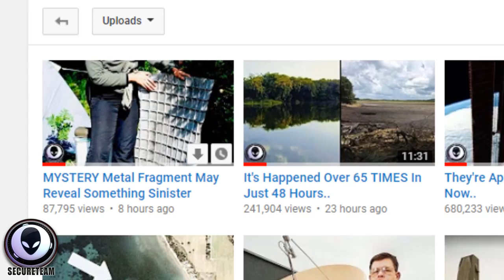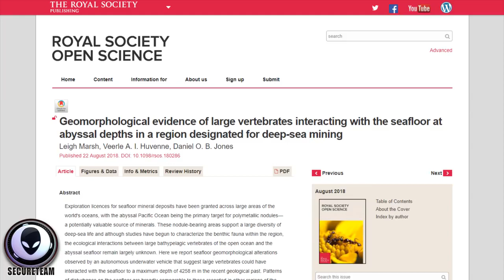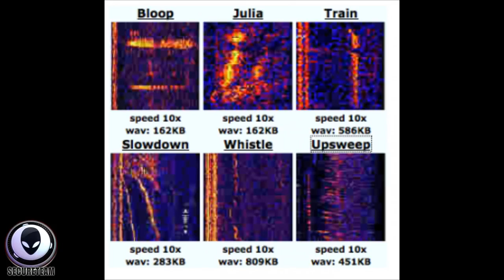IMPOSSIBLE - Footprints Found 2 MILES Down On Ocean Floor